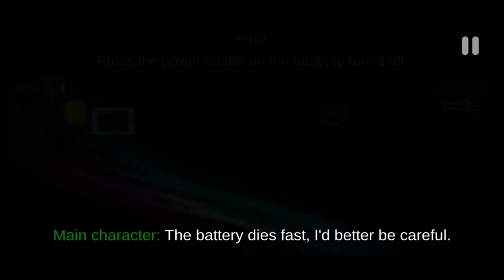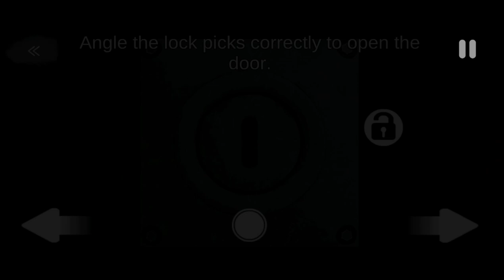CASE Animatronic Update | CASE Animatronics Gameplay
case animatronics update
case animatronics gameplay
case animatronics latest
case animatronics new update
case animatronics v1.51 apk

⬇️Link Download Last Version (Google Play Store)

🔴If there is no new version of CASE Animatronics for your phone on Google Play Store you can download it from Telegram or MediaFire🔴

⬇️Media Fire🔥

Update on 13 October 2021

Version 1.51

What's News ●
•Error and Crashes fixes
•You get 3 hearts by seeing the ad

⏩Time stamp⏩

00:00 introduction

00:09 intro

00:17 start video

01:33 skip

02:57 Turn On First Fusebox

03:30 The Wolf Enable

04:00 Find Blue Key Card and Use

04:12 Turn On Second Fuse box | Enable The Cat

06:45 Open Ben Room

07:00 Work Charger

07:07 Find Red Key Card

07:42 Use Red Key Card

09:22 Find Code for Ventilation System

09:35 Enable Ventilation System

09:44 Find Yellow Key Card

11:17 Open Archive Room

12:20 Final Part

13:45 Escape From Police Station

14:19 End Screen

I am upload video's of the CASE Animatronics , CASE 2 Animatronics Survival on Nimahak channel
I make theorys for it
I make the animation
i make CASE Animatronics Map in Minecraft
I show its bugs
I show the mod versions and Mod menu
I make the funny moments video
I make video for new update
I play gameplay
I also make a video about Granny, but I work very little on it.

✅playlist case animatronics games ✅

💥C.A.S.E Animatronics test Fast Run The Bear and  showed golden bear animatronics

↪c.a.s.e animatronics golden bear and bear trailer (animation)

↪case animatronics where is flashlight and tablet its bug?

↪case animatronics funny moments

↪case animatronics funny moments mini animatronics

⚠️‼️CASE ANIMATRONICS 2021 Animation Trailer Test⚠️‼️

💠case 2 animatronics ep_1 full gameplay💠

💠case 2 animatronics ep_2 full gameplay in 5 min💠

💠case 2 animatronics ep_3 full gameplay💠

🔷️case 2 animatronics funny moments PART 2🔷️

⭕🔰case animatronics funny moments part 2🔰⭕

🔰⭕case 2 animatronics ep 4 my teory about wolf⭕🔰

🔰case 2 animatronics check photos of ep 4🔰

🔰case animatronics funny moments part 1🔰

🔰case animatronics v1.41 speedrun full gameplay🔰

🔰case 2 animatronics check teaser ep 4 and i find new places😱🔰

🔰case animatronics v1.4 speedrun🔰

⭕🔰case animatronics fun bugs (funny moments)🔰⭕

✅⭕🔰case animatronics (Farsi) for iranian🔰⭕✅

🔰case animatronics i find a battery for radio😱❗🔰

🔰case 2 animatronics fun bugs(funny moments🤣)🔰

🔰case 2 animatronics all character🔰

🔰case animatronics bug the wolf and the cat cant attack me🤣🤣🤣🔰

🔰case animatronics fun attack the owl🔰